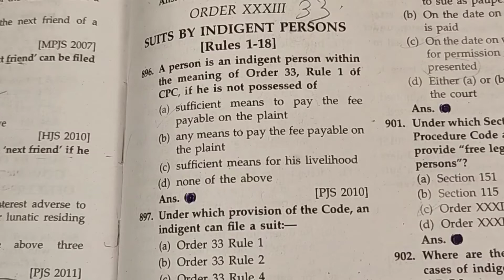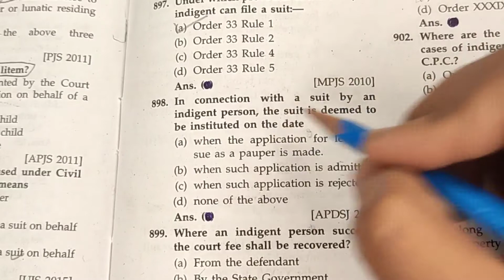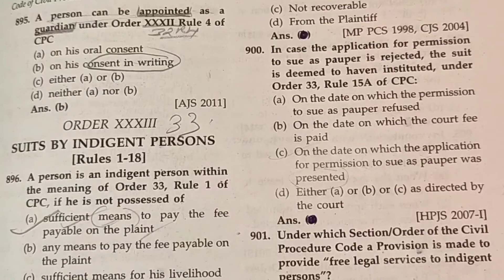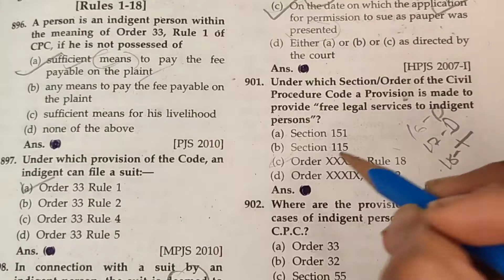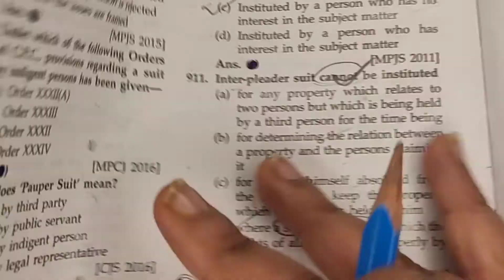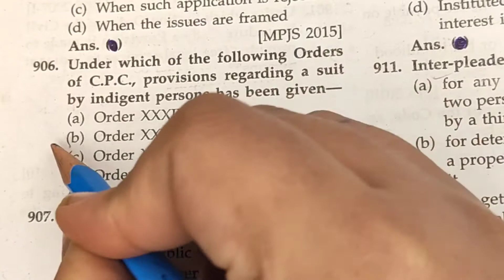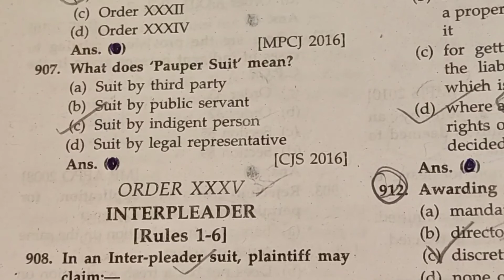MCQ CPC-Order 33 Suits by an Indigent Persons